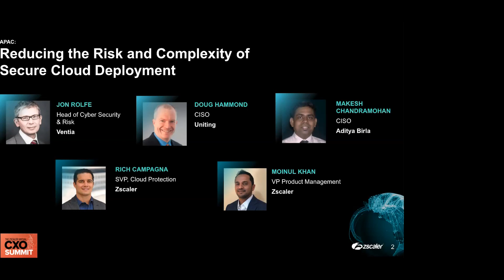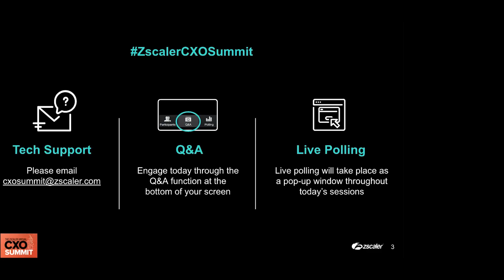Cloud Protection Strategies for Innovation, Transformation, Risk Reduction, and Improved Security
Public clouds enable agility, scale, and performance for enterprise applications (and the enterprise itself). But the enterprise race to the cloud can introduce new risks, including cybersecurity gaps, misconfiguration (or even missed configuration), and post-breach vulnerability to east-west movement. Zscaler SVP Rich Campagna moderates this panel session, and speaks with experienced information security leaders about their transformation journeys to the cloud, and the challenges they had to overcome on the way.